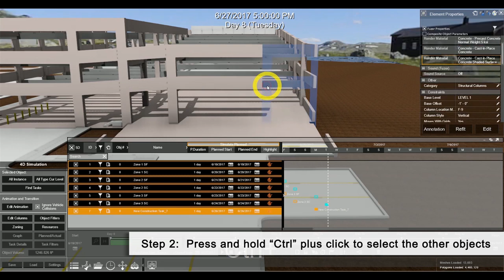How to animate grouped object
Let's see how to animate grouped object!